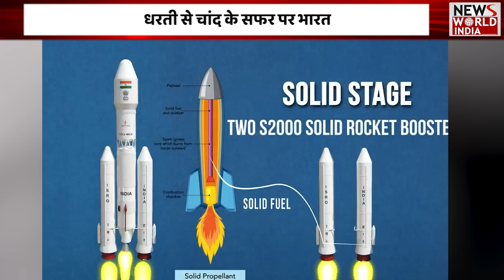Chandrayaan 3 की एक और छलांग, चांद से अब सिर्फ 150KM दूर India | ISRO Mission Moon